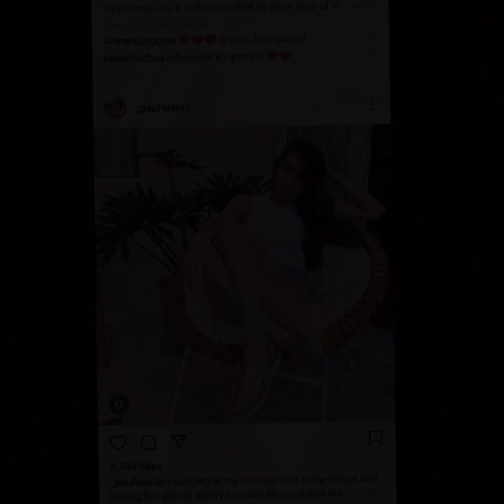Pau Fajardo, Naniniwalang may dahilan sa nangyayari sa kanya! May mensahe sa tagahanga